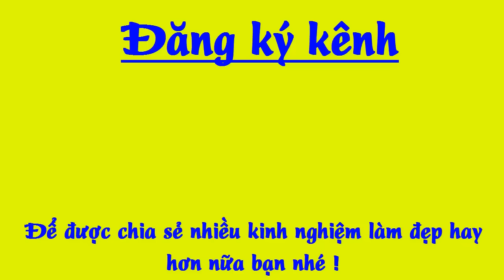Lấy bia rửa mặt theo cách này DA TRẮNG BÓC và Căng Mịn không cần dùng mỹ phẩm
Bạn đã làm đẹp bằng bia bao giờ chưa? thử đi ! Bạn sẽ bất ngờ về làn da của mình đấy nhé!